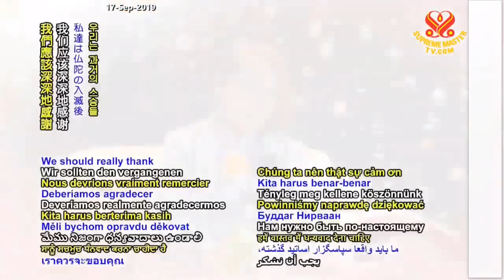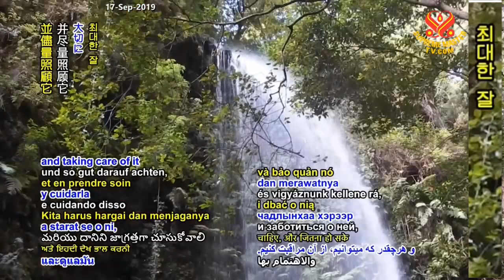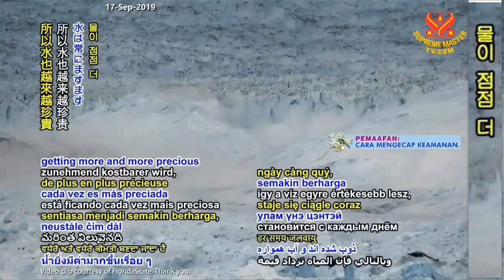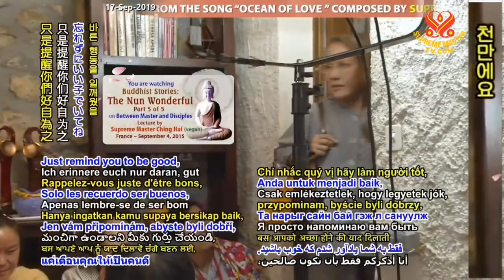The Nun Wonderful (Buddhist Stories) - P5/5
Lecture by Supreme Master Ching Hai with our Association members at Saint Martin Center, France, September 4, 2015.